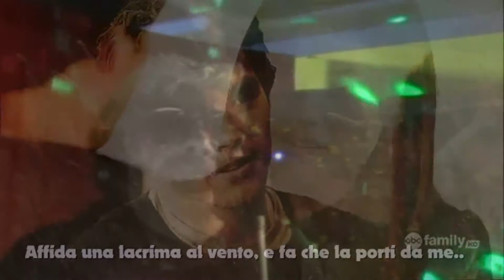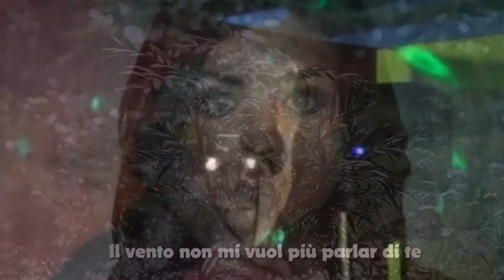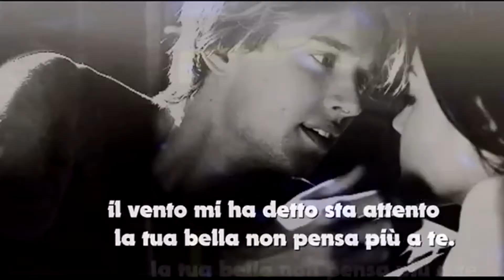AFFIDA UNA LACRIMA AL VENTO HD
MIRKO GIOVAGNOLI INTERPRETA UN BRANO DI SALVATORE ADAMO